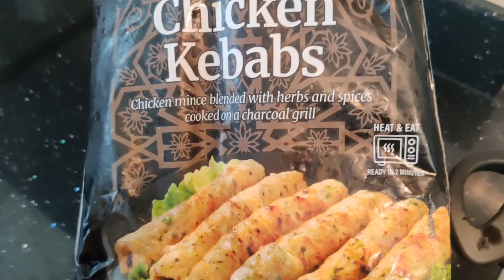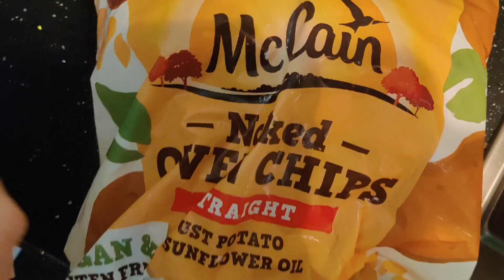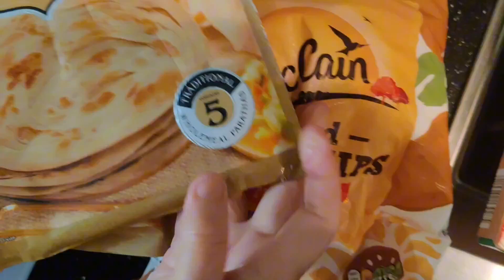Ramadan Iftar 25th fast 2024, Pashtun in London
Ramadan Iftar 21st fast 2024, Pashtun in London